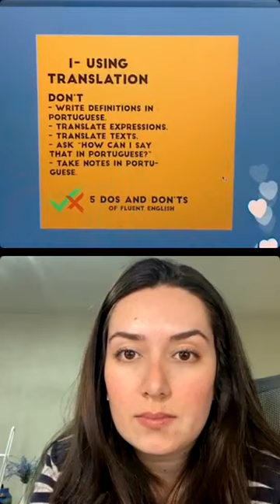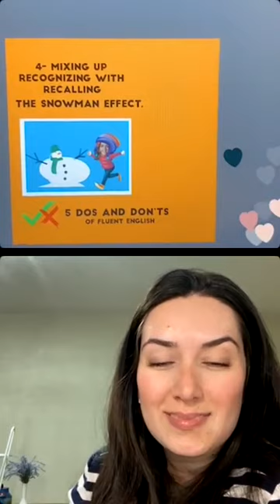5 Dos and Don’ts of fluent English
Welcome to Fluent For Real.

If you want to be part of the 2% of fluent professionals and take your English to the level of your competence, you are in the right place.

Hi, everyone! Renata and MC here.
Renata: I am an English Teacher and have been one for 15 years. I've never lived abroad.
MC: I work at a global company in a managing position in Canada.

5 Dos and Don’ts of fluent English

Take your English to the level of your competence.

Be the professional you are in Portuguese AND in English.

Stop speaking “ok” English and be part of the 2%.

This video was broadcast on Instagram, as one of our weekly live lessons. Every Wednesday, 9pm BRT, we host one of those!

:) We are live on Instagram every Wednesday at 9pm BRT for a full lesson.